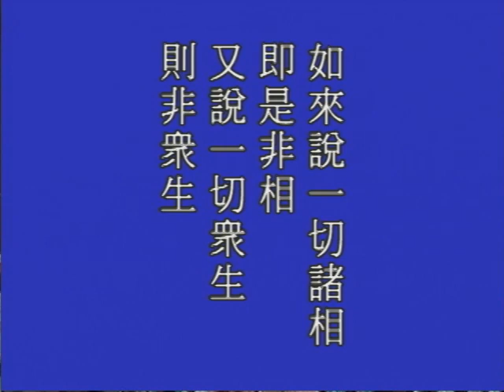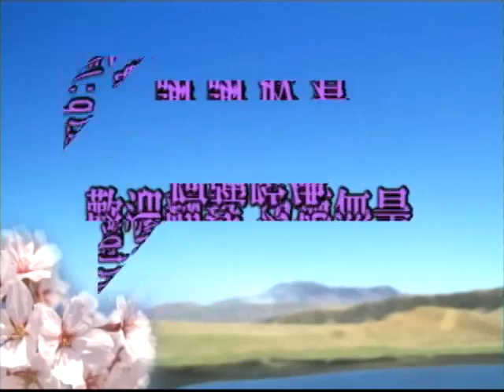金剛般若研習報告 第058集 淨空老和尚主講